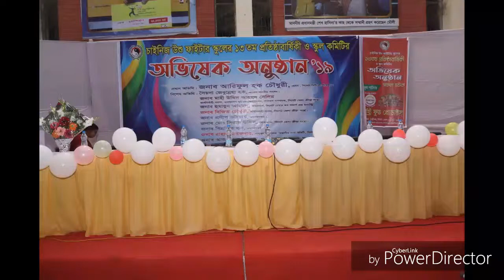চাইনিজ উশু ফাইটার স্কুলের ১৩তম প্রতিষ্ঠাবার্ষিকী ও অভিষেক অনুষ্ঠানের কিছু চিত্র।